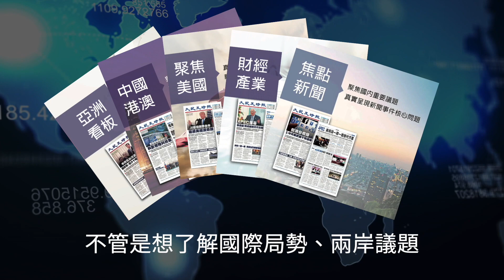江蘇南京大量已上牌照新車 被丟棄荒山野嶺⁉🤔 | 台灣大紀元時報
一堆好好的新車被丟棄荒山野嶺，為什麼要這樣做呢⁉🤔
📣呼叫小粉紅，背後原因應該很暖心